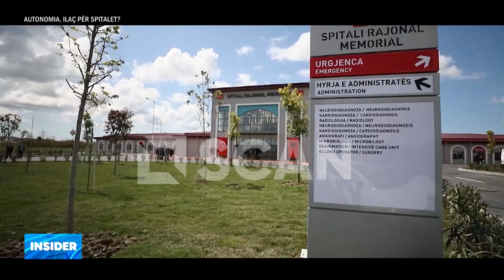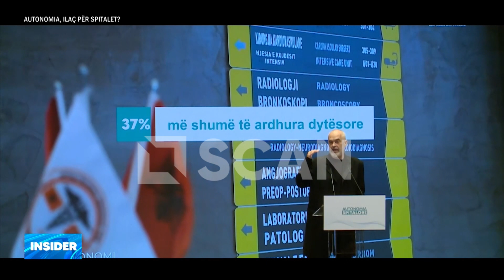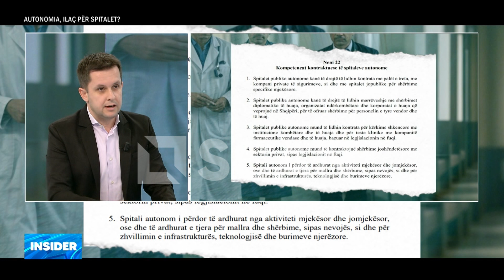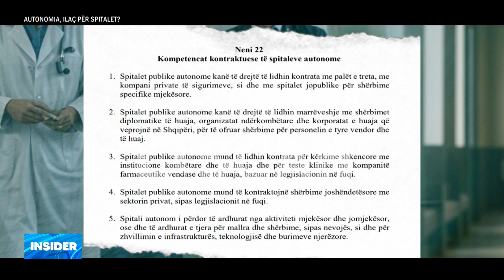Spitalet publike si privati, pacientët pa rekomandim do të paguajnë – INSIDER P2 12.02.2024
Spitalet publike në Shqipëri do të kalojnë në sistemin e autonomisë menaxheriale. Në studion e INSIDER, mjeku epidemiolog Ilir Alimehmeti; Erion Dasho, Mjek, Ekspert i menaxhimit shëndetësor dhe Migen Qiraxhi nga Qëndresa Qytetare diskutuan për problemet, sfidat dhe mundësitë që mund të sjellë ky sistem i ri.